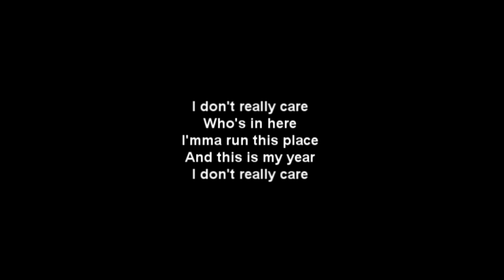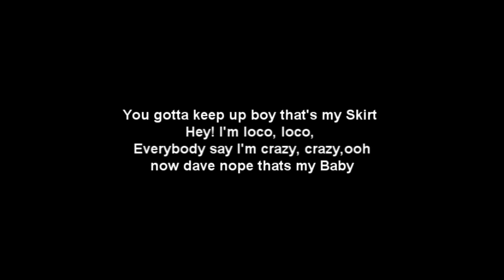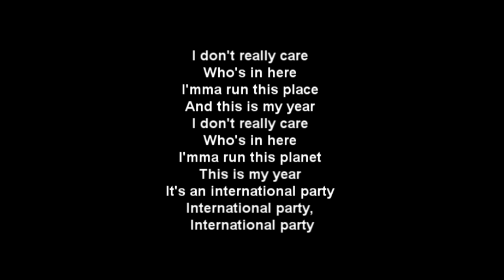Swizz Beatz- International party Featuring Alicia keys 1080p HD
Swizz Beatz- International party Featuring Alicia keys